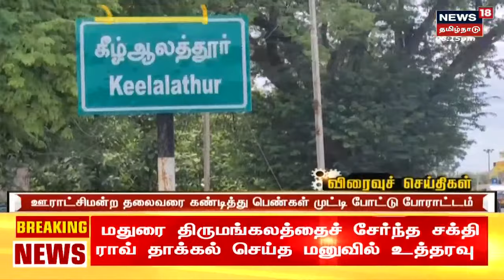AIADMK | பொதுக்குழுவை இணைந்து கூட்டுவது நடக்காது - நீதிமன்றத்தில் EPS தரப்பு வாதம் | OPS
AIADMK EPS vs OPS Case Judgement | ஒருங்கிணைப்பாளர் இணைந்து செயல்பட வேண்டும் என தனி நீதிபதி தீர்ப்பளித்தைச் சுட்டிக்காட்டிய மூத்த வழக்கறிஞர்கள், இருவரும் இணைந்து செயல்பட முன்வர மாட்டார்கள் என நீதிமன்றத்தில் தெரிவித்தனர்.செய்திகளை  துல்லியமாகவும் துரிதமாகவும் வழங்கும் தமிழகத்தின் முதன்மை செய்தி தொலைக்காட்சி உங்கள் நியூஸ் 18 தமிழ்நாடு.